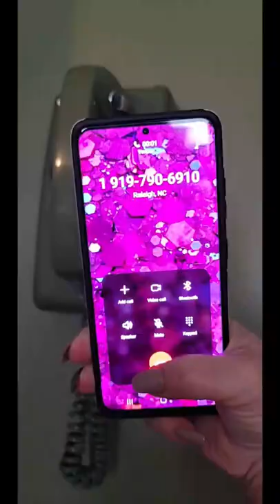Exciting find at an Antique Rummage!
Absolutely fell in love with this 1965 Avocado Green Bell Rotary Phone so I had to get it cleaned up and on the wall!